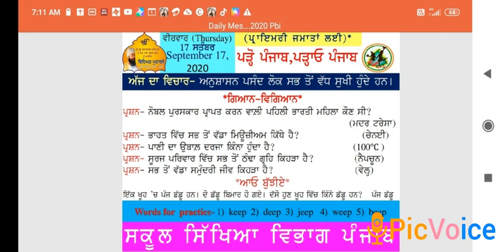Morning slide (17-09-2020)